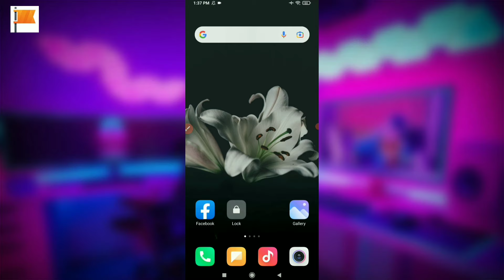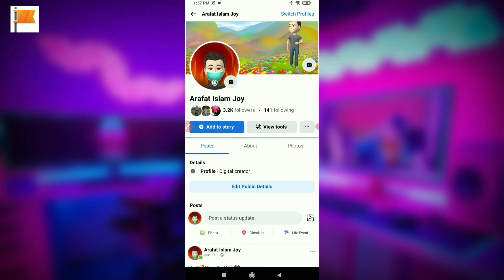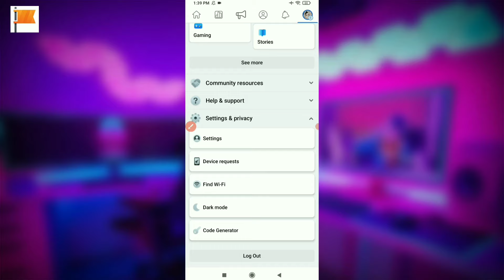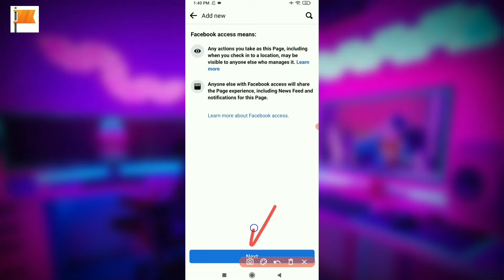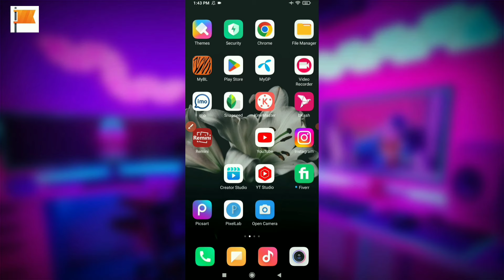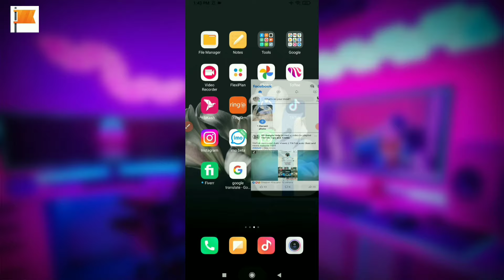Facebook Page Transfer to Another Account || Facebook page add admin 2023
facebook page transfer
transfer facebook page ownership
how to transfer facebook page ownership
transfer facebook page from one id to another id
transfer facebook page from one account to another account
how to transfer facebook page to another account
change facebook page owner
facebook page transfer to another account
facebook page add admin bangla
facebook page owner
facebook page ko dusre account me kaise transfer kare
how to transfer facebook page
how to add admin on facebook page
how to add admin in facebook page

                💢Follow Me💢